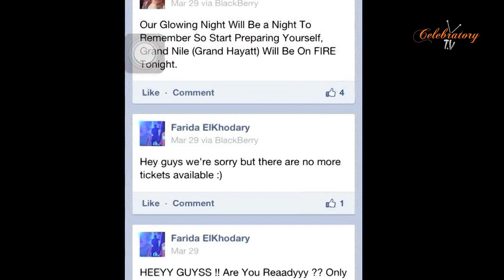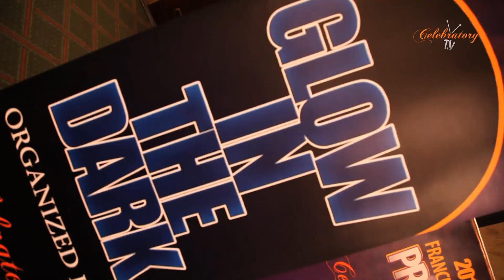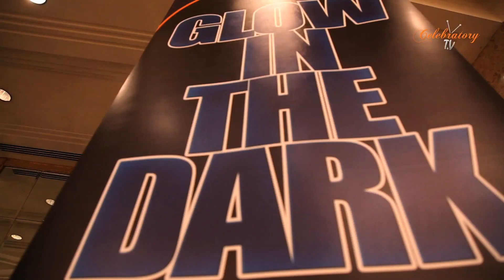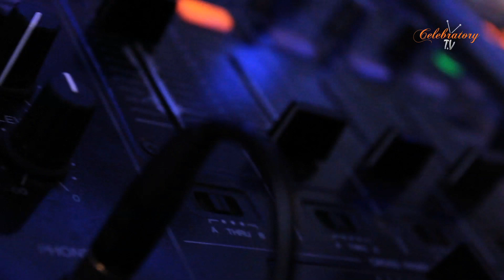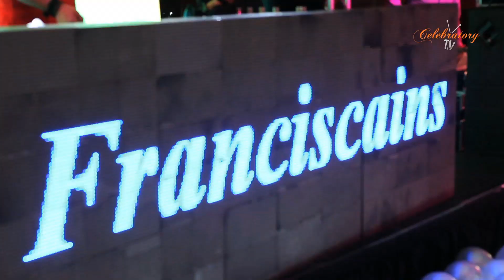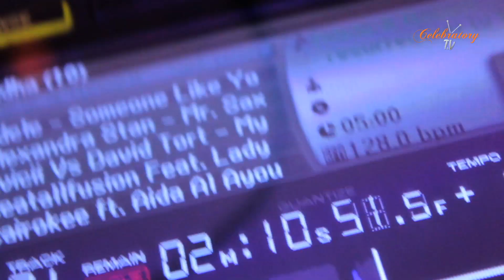FRANCISCAINES PROM NIGHT 2013 (Full Movie) - By Celebratory Events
MUST WATCH HD
Franciscaines Prom Party 2013 Full Dramatical Movie Held By Grand Nile Towers On 29th Of March 2013, Dj Cheetos Set The Prom On Fire :)